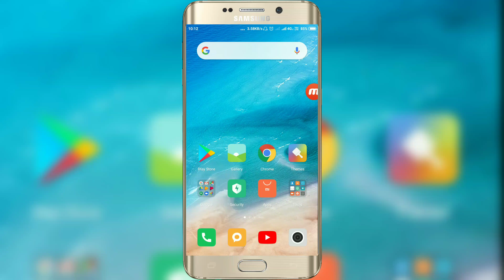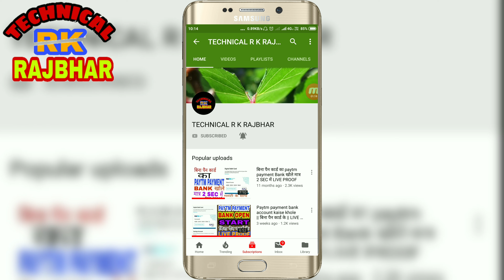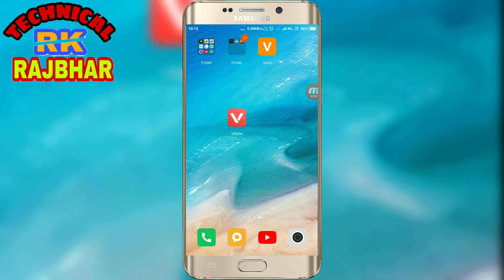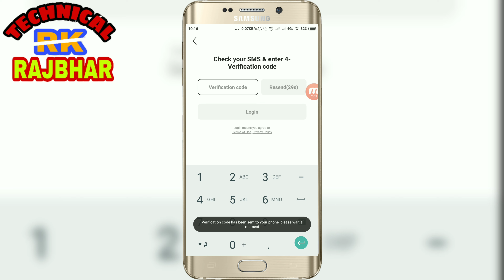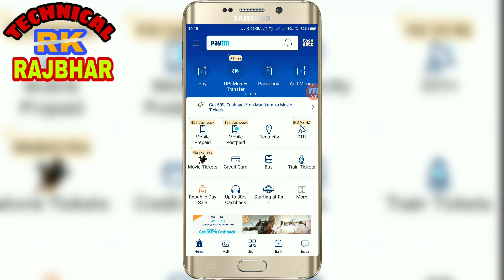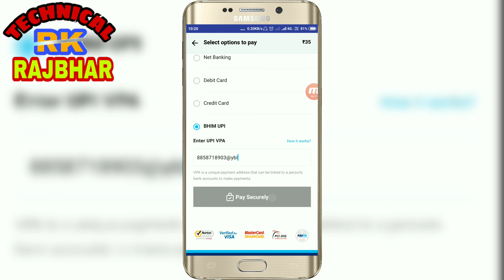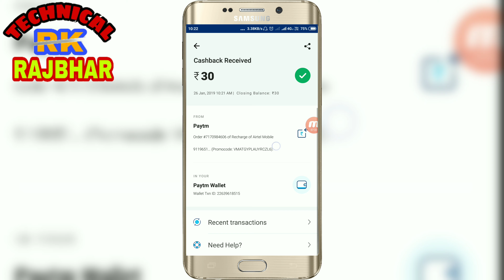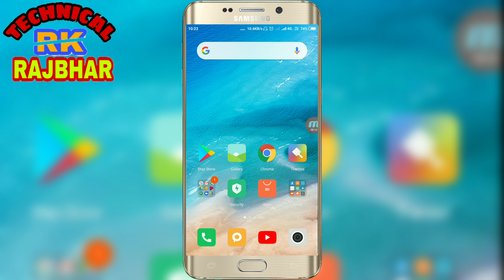अब OUTGOING CALL की VALIDITY बढ़ाओ सिर्फ 5 रु किसी भी सिम का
refer code   7GW2TJBU

दोस्तों आज के इस विफेओऐ आप लोगो को बताने वाला हु की आप अपने outgoing call की वैलिडिटी कैसे बड़ा सकते है इस के लिए आप को क्या करना होगा क्या नही में इस वीडियो में पूरा detail पूर्वक बताया हु आप विडियो को पूरा last तक फेखिये आप खुद ब खुद समझ जाएंगे मुझे कुछ कहने की जरुरत नही है बस आप विडियो को पूरा देखिये

PLEASE KEEP SUPPORT ME.